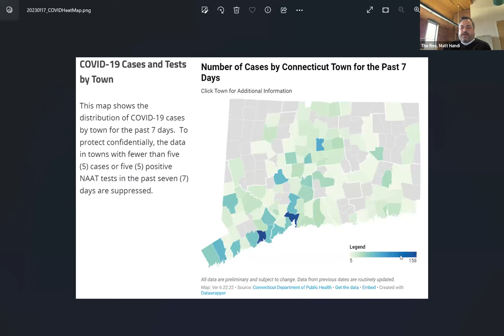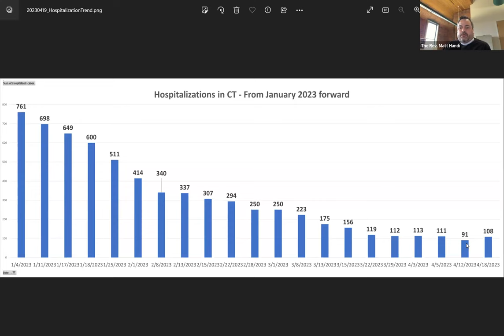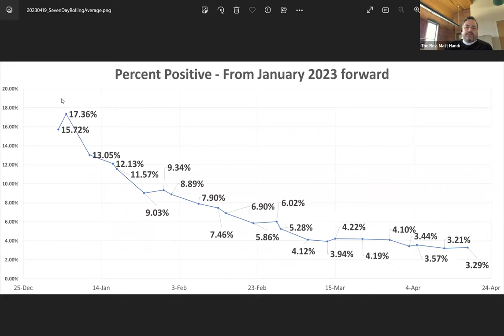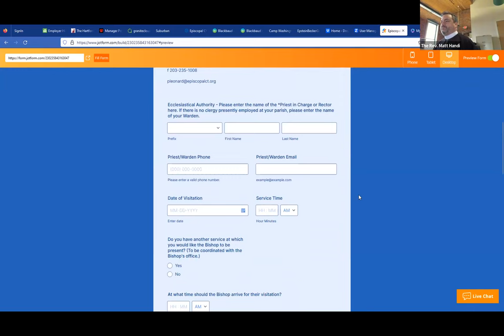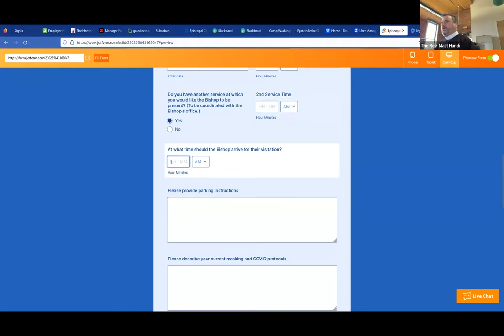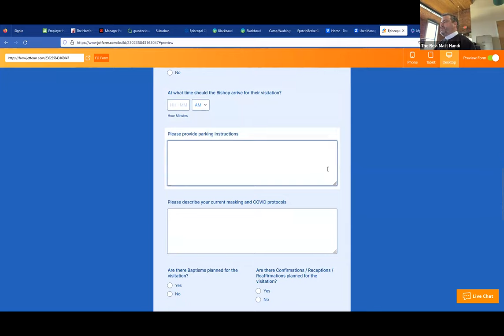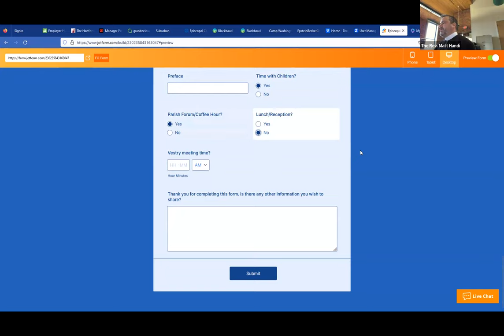April 19, 2023 ECCT Bishops, Clergy and Lay Leaders zoom discussion